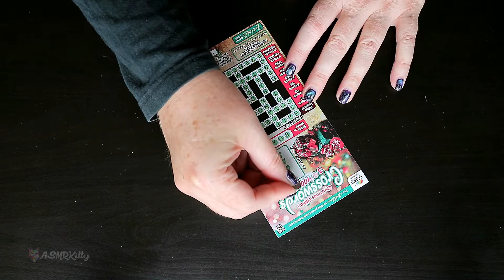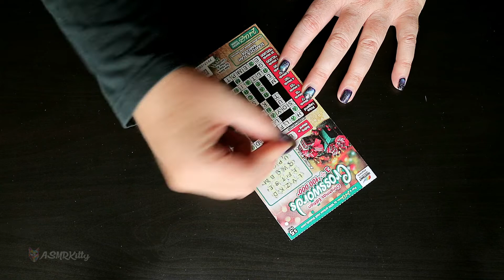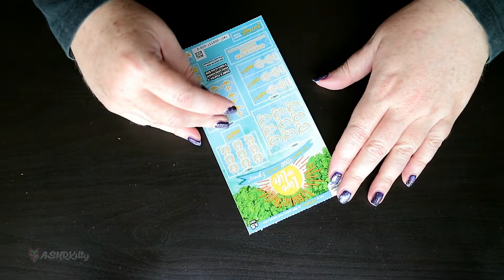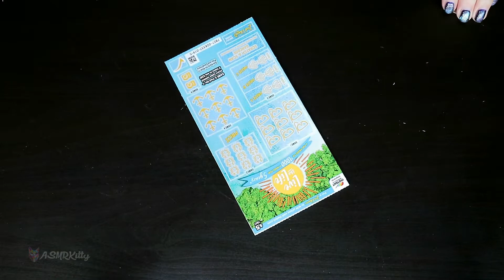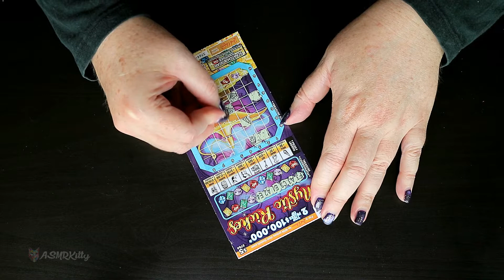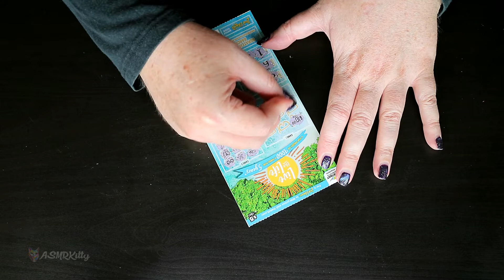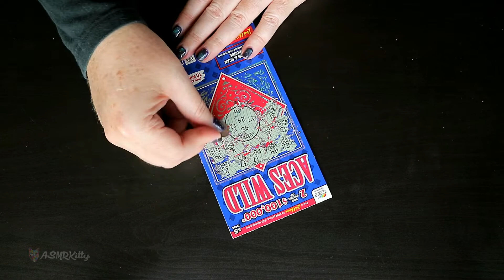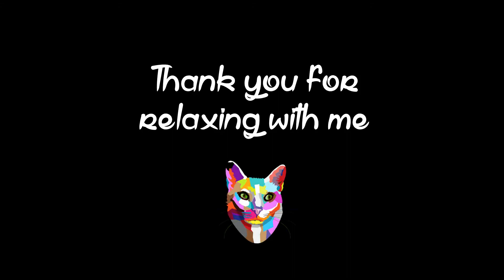ASMR | Scratching Birthday Scratchies (no talking)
Got a pile of scratchies for my recent birthday so absolutely had to film me scratching them all.

We call them 'scratchies' in Australia. I'm not sure if everyone else in the world calls them that or if they are known as something else.

Won on a few of them, but nothing too exciting. Can't give up work just yet 😜

I know that not everyone likes the sound of scratching that this video makes, but for those who do like it - hope you enjoy! It's certainly one of my ASMR triggers.

With Purrs,
ASMRKitty x